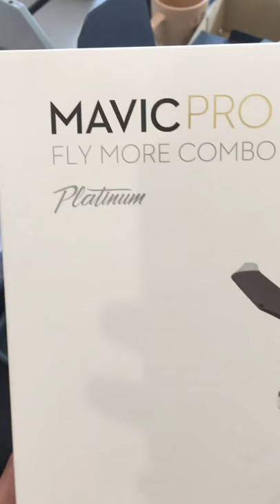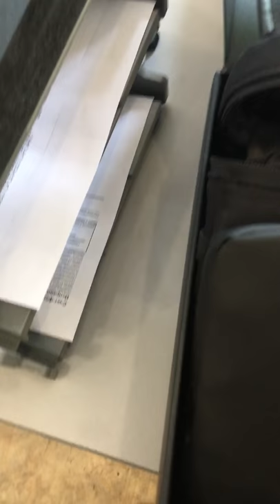Квадрокоптер. DJI Mavic Pro Platinum Fly Combo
Квадрокоптер DJI Mavic Pro Platinum Fly Combo с камерой. Мини обзор. В Новосибирске.